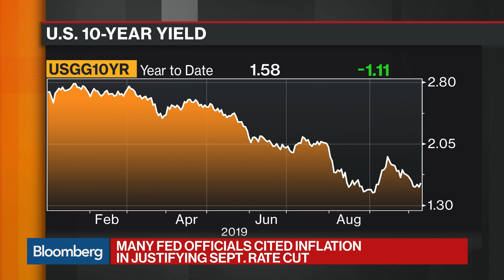Fed Has Every Excuse to Cut Rates, ING's Garvey Says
Oct.09 -- Padhraic Garvey, ING global head of debt and rates strategy, reacts to the minutes of the Sep. 17-18 Federal Open Market Committee meeting. He speaks with Bloomberg's Scarlet Fu and Caroline Hyde on "Bloomberg Markets: The Close."